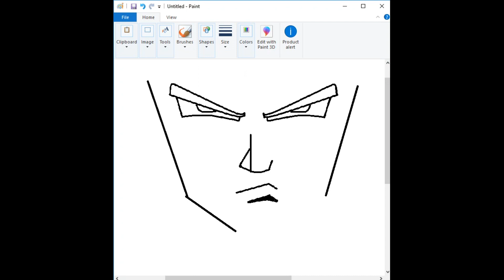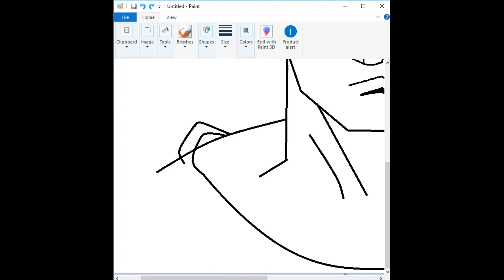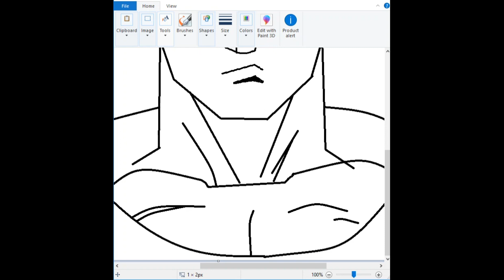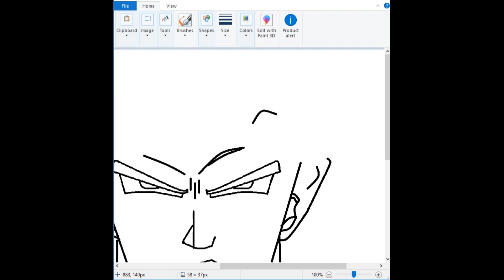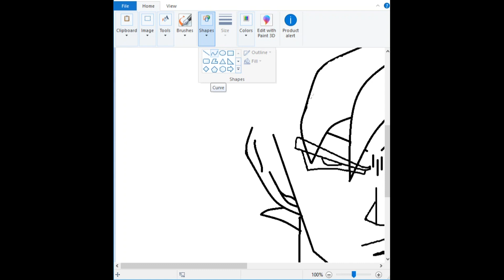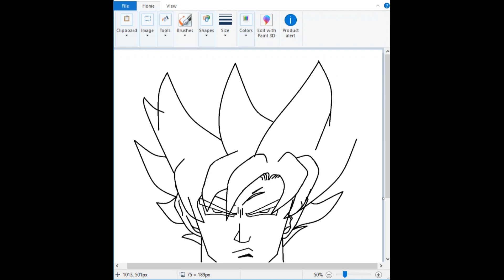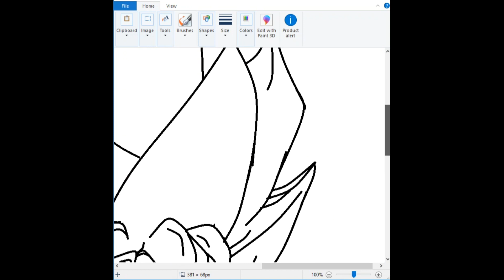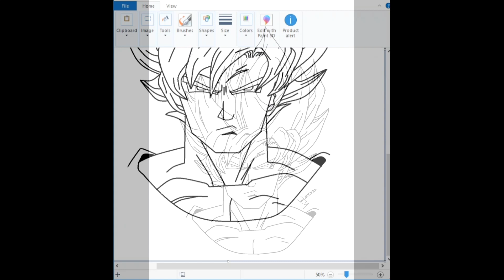First time drawing in MS paint ll Harry SG ll